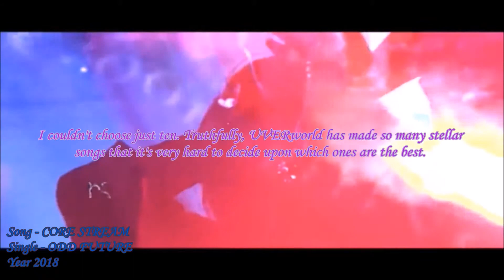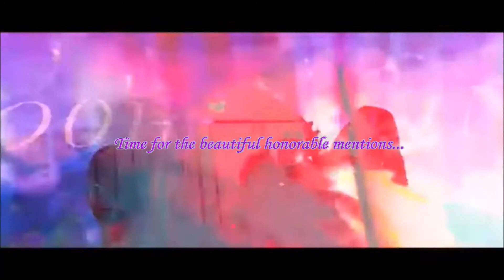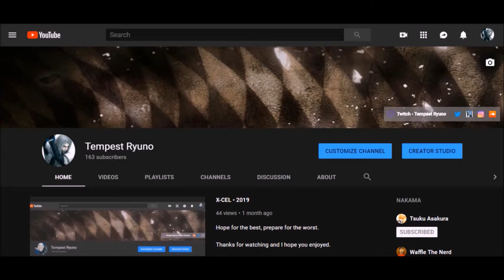The Best Songs By UVERworld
Get ready for a very long description...

あなたが日本にいてこれを見ることができないならば、これはリンクです。
(If you're in Japan and can't watch this, here's a link.)

Please support the artists behind the music.

~ UVERworld ~

Also, please support this great translator.

~ UVERworld Song Translations By Joseph ~

Usually these kinds of videos are "top ten", but I went with fifteen. In my opinion, these are UVERworld's best songs. I took both the music and the lyrics into consideration...as well as which ones I've had on repeat over the years.

You wouldn't believe how much I used to listen to 'a LOVELY TONE' back then. It still gets me going now.

'MONDO PIECE' is probably everyone's favorite because of how beautiful and meaningful it is, but if I didn't also take the music into consideration, I'd have added 'LONE WOLF' along with it.

Those two, I feel, just don't give that same feeling these other songs do once you listen to just the music.

It doesn't always have to make you cry, you know? Some songs got it all, so I did my best to go for those...although I forgot about 'Wizard CLUB'.

So, while these songs may all be my personal favorites, I'd also like to think that these are their best songs.

Might be pretty arrogant of me, now that I think about it...

Lastly, before this becomes a novel, you may have noticed already, but I got a thing for them ballads. I'm a lover, not a fighter, like M.J. said.

'ConneQt', yo...my new favorite and it hasn't even been a week yet.

"Bye-Bye"

~ The Fifteen Songs ~

 1. NOWHERE boy
 2. シリウス
 3. PLOT
 4. ENERGY
 5. a LOVELY TONE
 6. 体温 (ALL TIME BEST Version)
 7. SHOUT LOVE
 8. PRAYING RUN
 9. MINORI (ALL TIME BEST Version)
10. 恋いしくて (ALL TIME BEST Version)
11. IDEAL REALITY
12. LIFE
13. ALL ALONE
14. SORA
15. GOLD

~ Honorable Mentions ~

1. コロナ
2. 畢生皐月プロローグ
3. RANGE
4. LIFEsize
5. エミュー
6. マダラ蝶 (ALL TIME BEST Version)
7. シャカビーチ 〜Laka Laka La〜
8. 君の好きなうた (ALL TIME BEST Version)

This was the most tedious and time-consuming video I have ever made (mostly because my laptop is ass-cheeks), but for the most part, it was also the most exciting and enjoyable.

Cutting and pasting scenes together from different videos and trying to sync them with the audio was pretty fun. I like the last two for 'NOWHERE boy' the most.

I wasn't able to use the actual music videos for 'GOLD' or 'PLOT', though. YouTube and it's automatic audiovisual copyright system said "get that ass blocked". Had to go back into Windows Dookie Maker three different times and change them.

I’m really happy I made this either way. Hope you enjoy it. If you're new to UVERworld or just haven't rocked with them much, I hope this got you into them at least a little bit more. They're a Fusion band. Beyond one of a kind. You're sure to find something you like from them.

Most of the music and visuals in this video belong to UVERworld. I only own the "X-CEL" symbols and text.